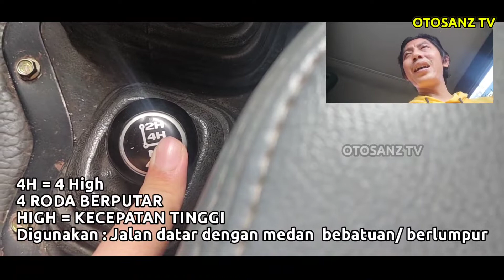Fungsi Perseneling Kecil Pada Daihatsu Taff - 2H, 4H Dan 4L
Kunjungi Channel Master Youtube Hebat
@Youtuber Dahsyat

Video Spektakuler di Channel ini
video keren di channel ini

Aneka Mobil Modifikasi Spektakuler Otosanz TV
 @OTOSANZ TV - SPEKTAKULER OTOMOTIF